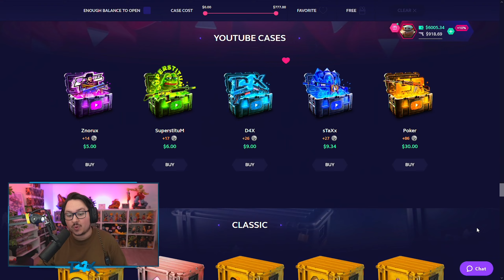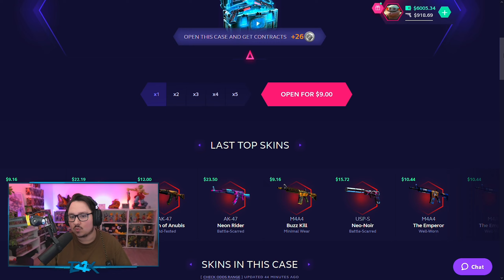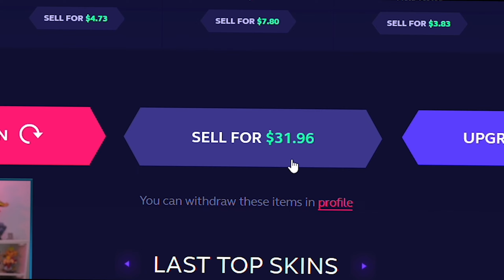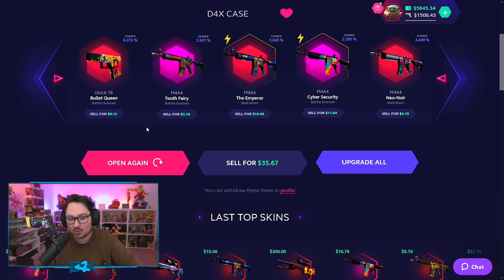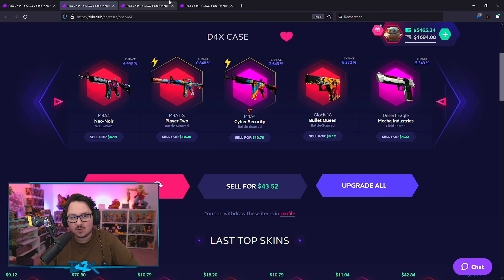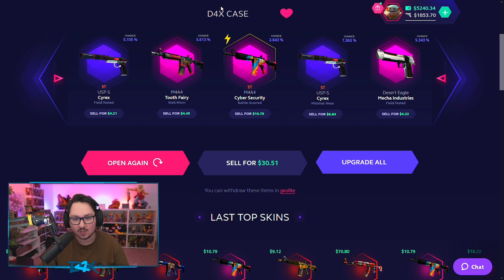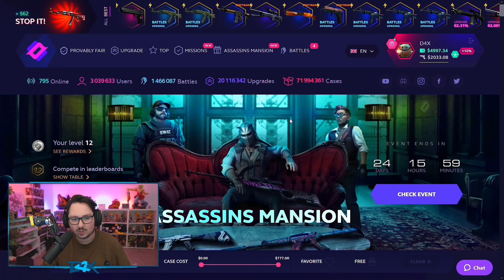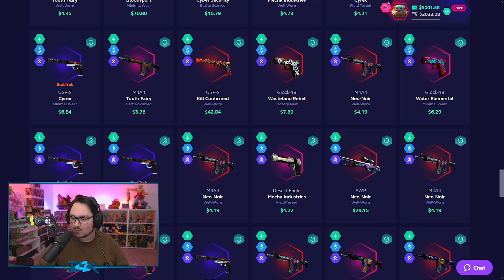MA CAISSE CS:GO est INCROYABLE 😍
Un Case Opening CS:GO inclut le hasard et de l'argent, il y a donc des risques. Si vous utilisez mon lien pour faire votre propre case opening, vous devez être majeur et responsable. Jouez uniquement de l'argent que vous êtes prêt à perdre. Partez du principe que sur le long terme, vous serrez toujours perdant ! Cela doit rester un divertissement et non un moyen de gagner beaucoup d'argent.

Si vous ressentez un semblant d'addiction et que vous avez besoin d'aide, parlez en à vos proches. Vous pouvez aussi visiter ou appeler le 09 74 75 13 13

00:00 Message de prévention
00:20 La vidéo